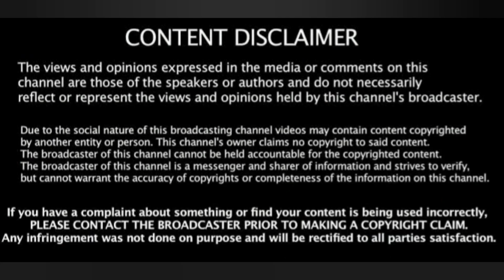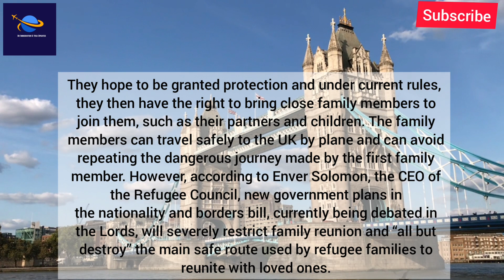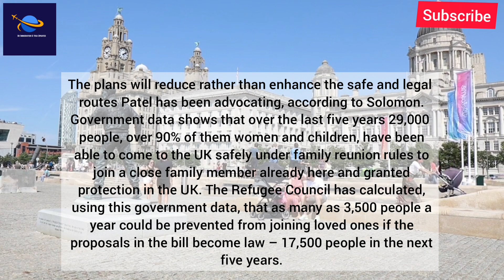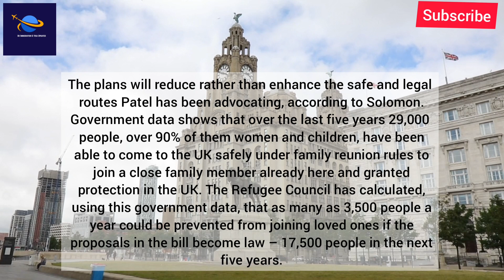Uk Government Announced New Rules For Immigrants,Refugees|Uk Immigrants News 2022